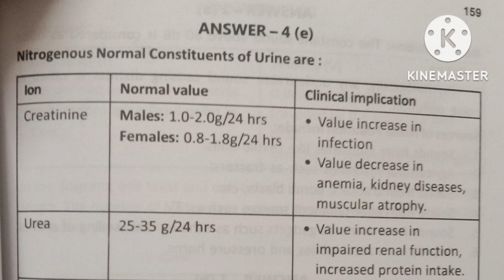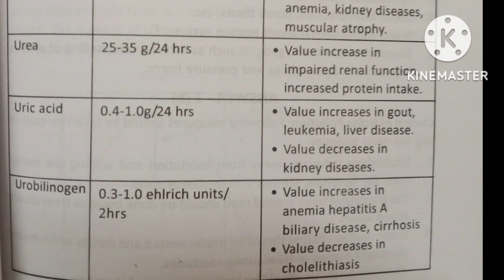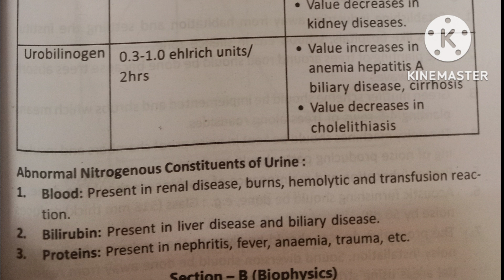Normal Nitrogenous constituents in urine|Abnormal constituents in urine|MPHW|ANM|Ward attendant|PGI